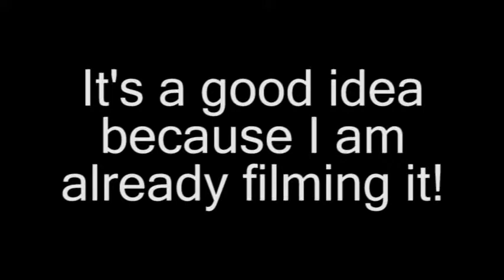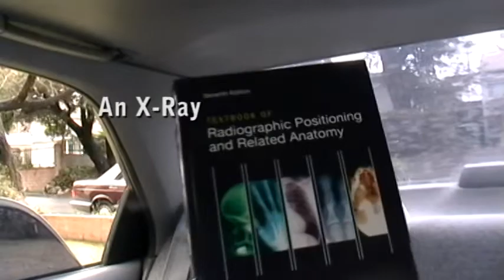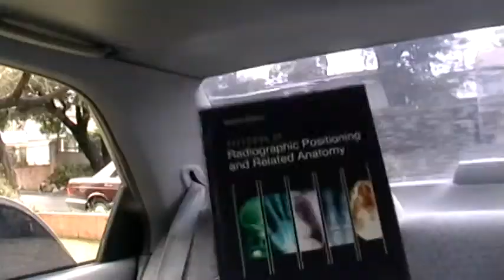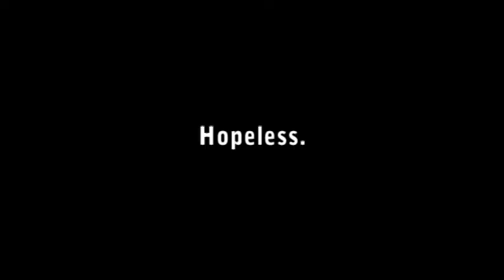Bremsstrahlung Physics Project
Class project for x-ray tech, uploading on youtube because the facebook movie uploader thingy is stupid.  Featuring David and David.

Music is:
Battle Without Honor or Humanity by Tomoyasu Hotei
Bonds of Sea and Fire by Yasunori Mitsuda
Ridin' Dirty by Charmillionaire